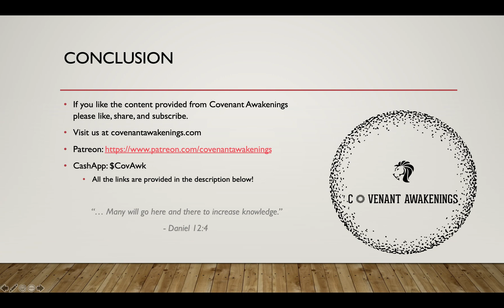Managing Expectations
If you like the content provided from Covenant Awakenings

Please check out teotwministries.ning.com and hebrewsphere.com. Both of the websites are vital tools for the awakening within the Hebrew/Israelite community that are offered by TEOTW and Minister Dante Fortson.

Also, please check out BlackHistoriyInTheBible.com, a website created by Minister Dante Fortson that capitalizes on extensive and exhaustive research that further cements who we are as the Children of The Most High Yahuah (God) of Abraham, Isaac, and Israel.

Last, please check HebrewConnect.tv and Dlive.com. These are streaming services and uploads where we can connect without the hassle from bigstream content web services.

Blessings Family!

19 Go ye therefore, and teach all nations, baptizing them in the name of the Father, and of the Son, and of the Holy Ghost:
20 Teaching them to observe all things whatsoever I have commanded you: and, lo, I am with you always, even unto the end of the world. Amen.